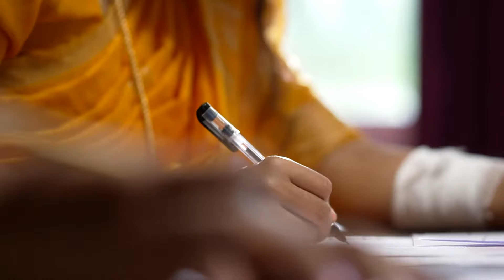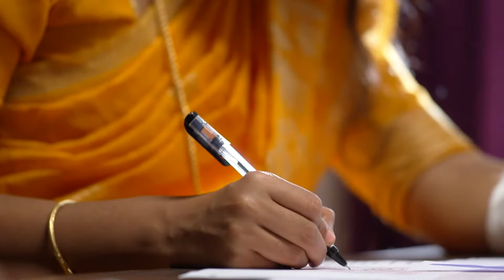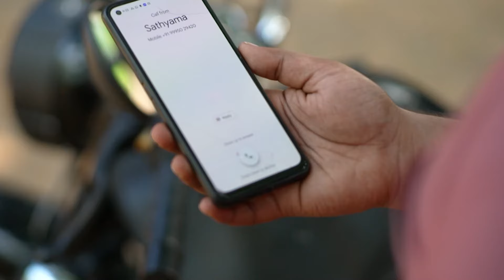Shaliniയോട് അടുത്ത് Vishnu | Kudumbashree Sharada | Full Ep 267 | Prabhin - Zee Keralam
Balachandran slams his car against Vishnu’s cycle on which Shalini goes to give her exam. Vishnu tends to an injured Shalini and answers Sathyabhama's call on Shalini’s phone

Show Name : Kudumbashree Sharada
Producer/Star Cast : Bhoomichitra Mersheena Neenu, Sreelakshmi, Prabin
Episode No : 267